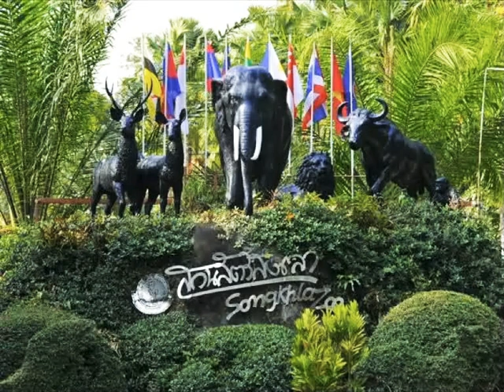Katie morag theme song Leo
Songkhla Zoo